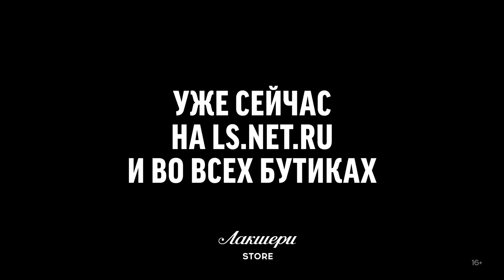Новая коллекция Loro Piana // Мужской летний образ // Фирменный бутик в Лакшери Store // Тренды 2020